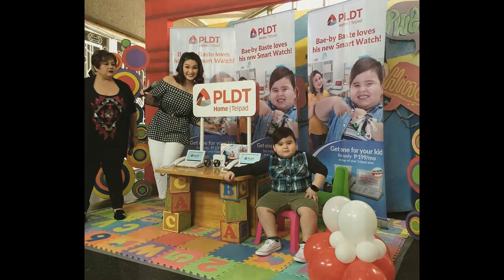Baeby Baste with his DABARKADS September 20 2016